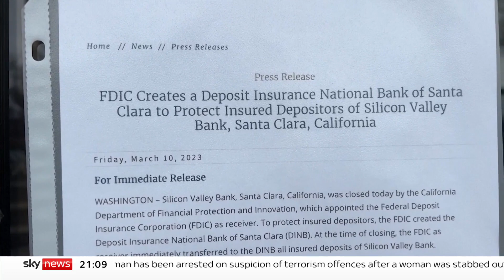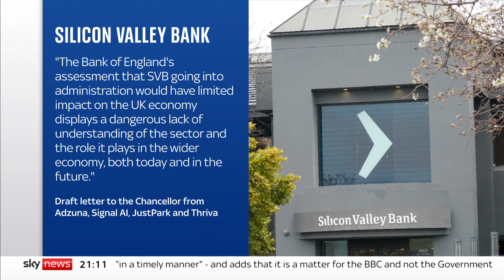Bank of London weighs rescue bid for UK arm of Silicon Valley Bank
The Bank of London has considered making an offer for the British arm of the Silicon Valley Bank, which had propped up many tech start-ups over the past 40 years.

The implosion of SVB's US-listed parent company, which has been taken into government control, represents one of the biggest banking collapses since the financial crisis of 2008.